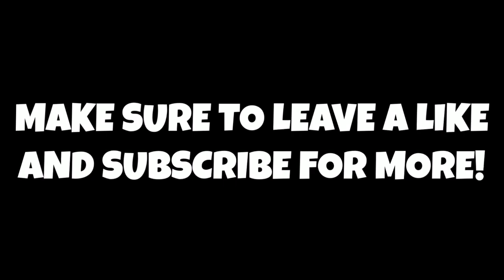Fallout 76 Wastelanders DLC Playthrough #12 THE DEEP & AGENT MOCHOU!!!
Thank You guys so much for watching this video! Make sure to leave a like and subscribe for more fallout videos like this! also leave a comment and tell me what you think of the new fallout 76 wastelanders gameplay!